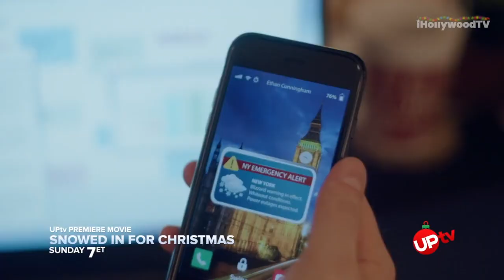Snowed In For Christmas - Kayla Wallace & Jeremy Guilbaut's Christmas Movie | UPtv Christmas Movies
Kayla Wallace best known from Hallmark's When Calls The Heart chats about her new TV holiday movie 'Snowed in for Christmas' airing on UPtv part of UPtv's Merry Movie Christmas. Kayla shares a place she would like to get snowed in and dishes on her character in the movie.

Snowed in for Christmas (About The Movie) Kaley, a young Au Pair, finds herself unable to return home for the holidays when a snowstorm derails her plans. In spite of her own disappointment she is determined to teach the girls she watches, alongside their charming Uncle, the magic of Christmas. Will this series of events lead to a perfect Christmas?

For more info on upcoming UPtv Christmas movies,